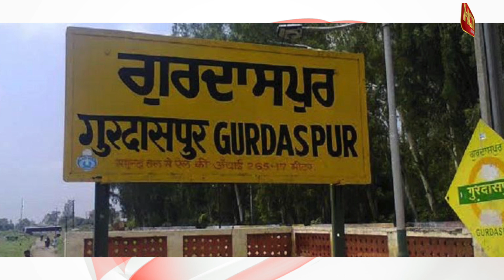5 Soldiers Killed In Terror Attack In Jammu | जम्‍मू में 3 मुठभेड़ों में 5 सैनिक हुए शहीद | Poonch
5 Soldiers Killed In Terror Attack In Jammu | जम्‍मू में 3 मुठभेड़ों में 5 सैनिक हुए शहीद |  Poonch

5 Soldiers Killed In Terror Attack In Jammu | जम्‍मू में 3 मुठभेड़ों में 5 सैनिक हुए शहीद |  Poonch